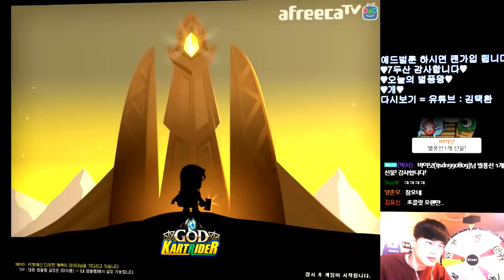[협찬] 개인전 오프라인 예선 룰대로 게임을 해보았습니다 【카트라이더 김택환】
오프라인 예선 룰 그대로 진행하였습니다.
50점 선취제
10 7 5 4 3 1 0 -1 / -5